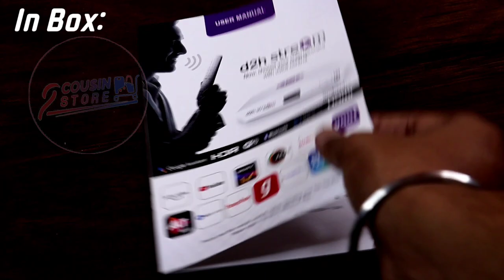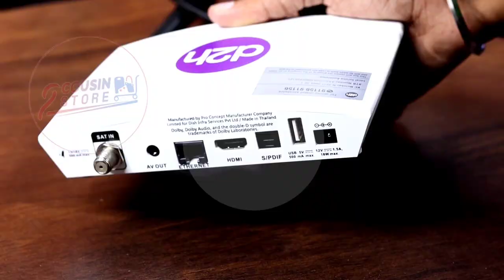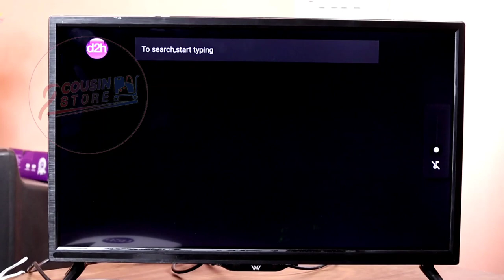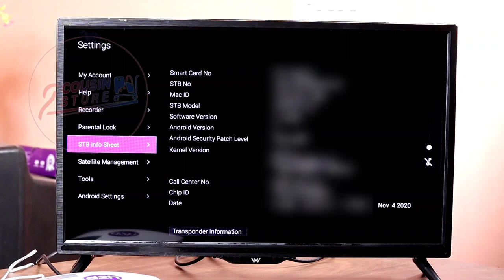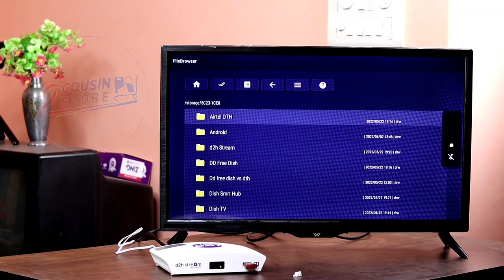d2h Stream Android Box Unboxing and Review in Hindi 🔥| Two Cousin Store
Namaskar Dosto,

Aaj hum aapke liye d2h stream Android box ki unboxing or review video lekar aaye hai. iski puri jankari ke liye video ko pura jarur dekhe.

Dhanyawad.